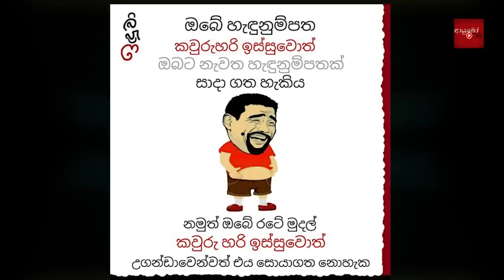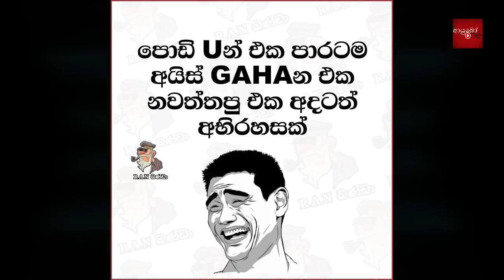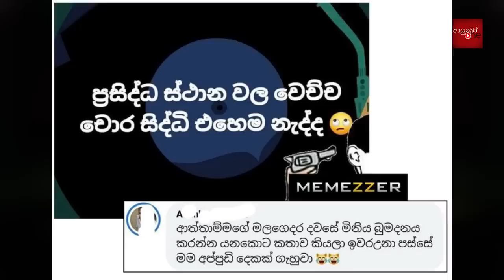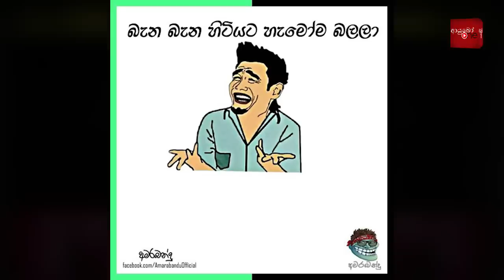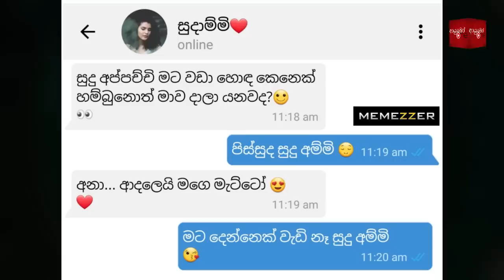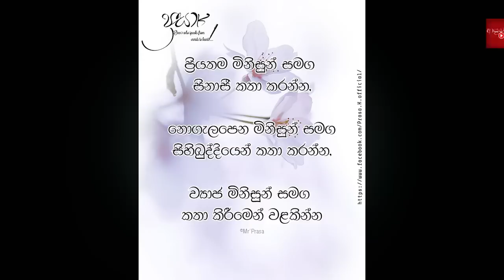Bukiye Rasa Katha | Funny Fb Memes Sinhala | 2023 - 01 - 22 [ ii ]